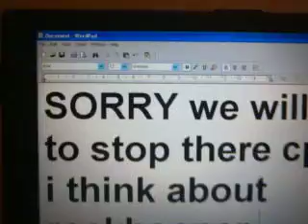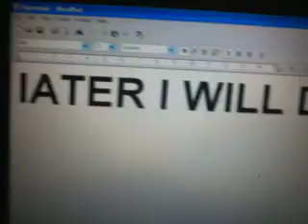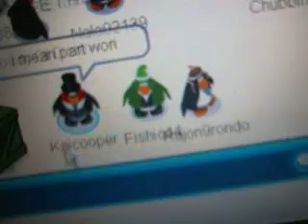Club Penguin TV Episode 2 (part 1)